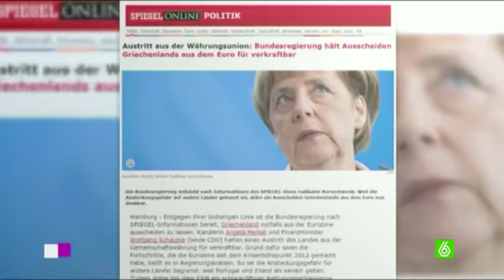Alemania se plantea una salida de Grecia del euro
El Gobierno alemán se plantea una salida de Grecia del euro, que en el caso de un triunfo electoral de Alexis Tsipras y un abandono del curso reformista considera incluso como "inevitable", según informaciones de la revista ´Der Spiegel´.